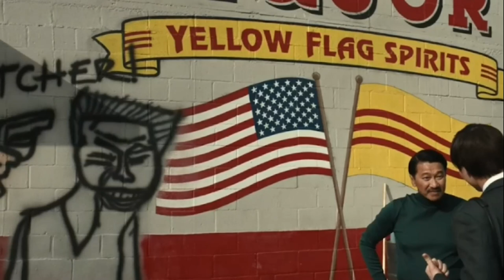Объяснение концовки эпизод 2 «Сочувствующий»